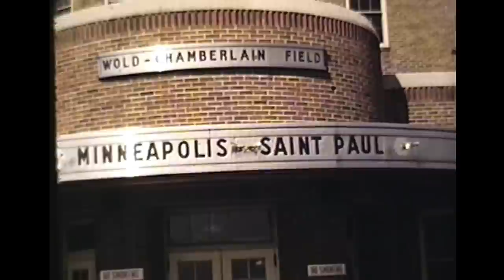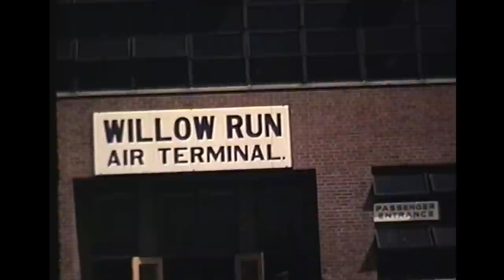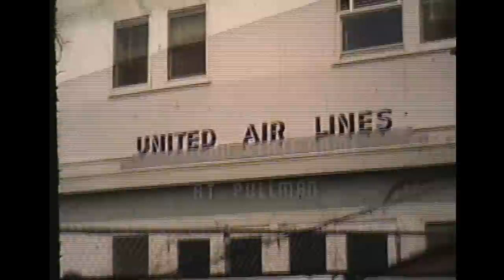Football 1947 - Cougars Away and at Play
This 10 minute silent film includes scenes from various Washington State College (later University) football games in 1947, as well as scenes from the lives of players as they traveled. Footage includes games against (and travel to) Penn State (State College, PA), USC (Los Angeles, CA), Michigan State (home), Idaho (Moscow, ID), Oregon Agricultural College (later Oregon State University, in Corvallis, OR), and Washington (Seattle, WA).

The 16mm film was digitized at WSU's Manuscripts, Archives, and Special Collections (MASC).  It is held as Archives 145 box 07 item 410.